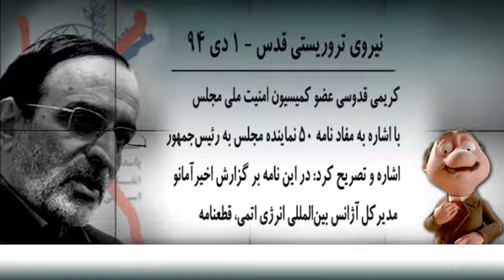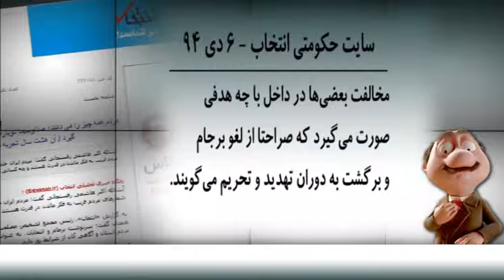موشكافي ژست توقف برجام - 941008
...لغو برجام يعني تهديد و تحريم. يعني خطر شاخ به شاخ شدن با دنيا و همون تحريماي عظما خفه كن. يعني دلواپسا ميخوان بزنن تو سر جام زهريا...جام زهريا هم مجبورن هي زهرخوري رو تبليغ كنن. جفتشون هم پياده ن...يعني ول معطلن. کانال تلگرام پیک شادی: